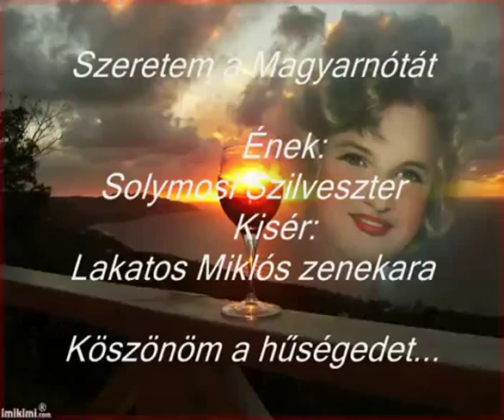Solymosi Szilveszter Köszönöm a hűségedet